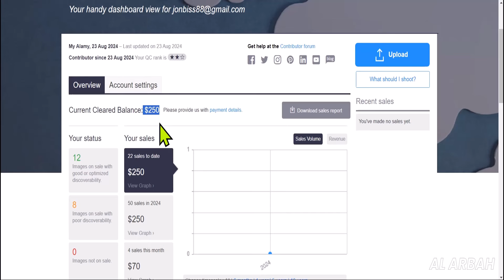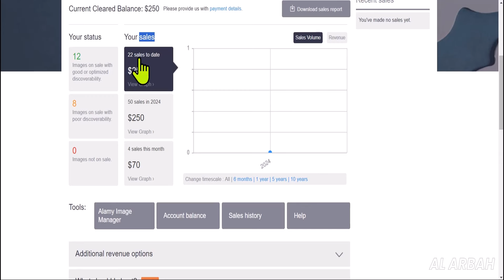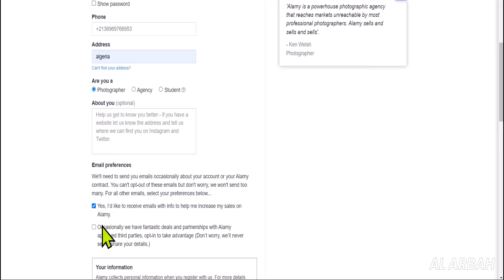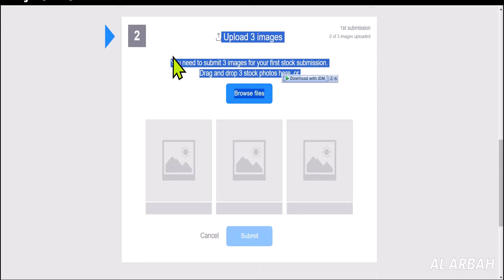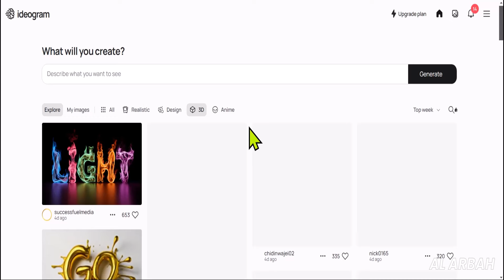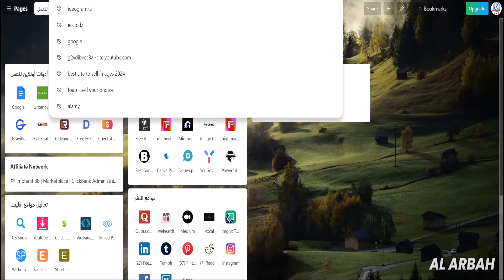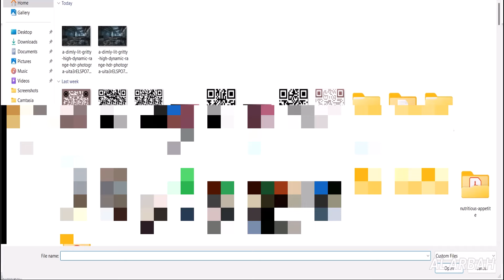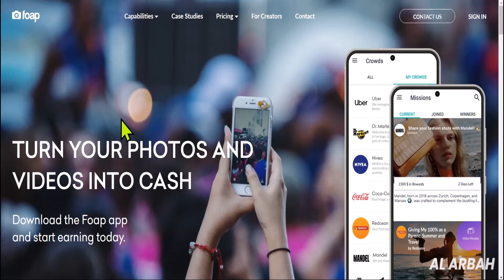حصري ربح 250$ دولار من صور الذكاء الاصطناعي بالاثبات🤑 الربح من الانترنت بالهاتف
📱 هل تعلم أنه يمكنك ربح المال بكل سهولة من خلال هاتفك فقط؟ في هذا الفيديو، سأشارك معك استراتيجية مميزة لتحقيق أرباح تصل إلى 250 دولار من بيع صور تم إنشاؤها بواسطة الذكاء الاصطناعي! 😎 سترى إثبات سحب حقيقي للأرباح، لتتأكد من فاعلية هذه الطريقة.

🔍 إذا كنت تبحث عن وسيلة مبتكرة وسهلة للربح من الإنترنت دون الحاجة إلى مهارات متقدمة أو استثمارات كبيرة، فهذا الفيديو هو دليلك الشامل! سأرشدك خطوة بخطوة لبدء هذا المشروع وتحقيق أرباح حقيقية.

فيديوهات مهمة :
🚀 شاهد الفيديو الآن واكتشف كيف يمكنك البدء في الربح من الإنترنت باستخدام استراتيجيات حصرية ومحتكرة لتحقيق أرباح مذهلة!

💬 تعليقاتكم واقتراحاتكم تهمني! اترك تعليقاً حول تجربتك أو أي استفسار لديك. 🙌

🔴 إخلاء المسؤولية: النتائج المذكورة في الفيديو تعتمد على الجهد والوقت المبذول، وقد تختلف من شخص لآخر.